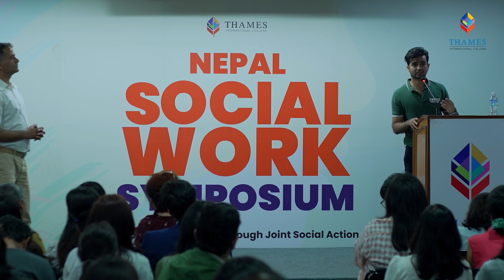QnA with Sunil Babu Pant | Director - Blue Flower (Movie) | Nepal Social Work Symposium 2023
Sunil Babu Pant talks about his movie Blue Flower which was screened during Nepal Social Work Symposium 2023 held by Thames International College.